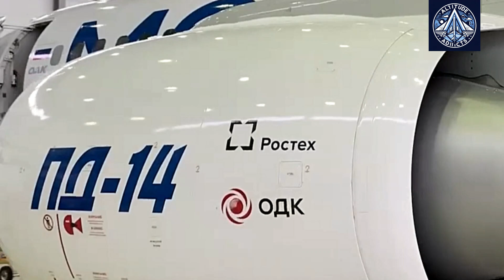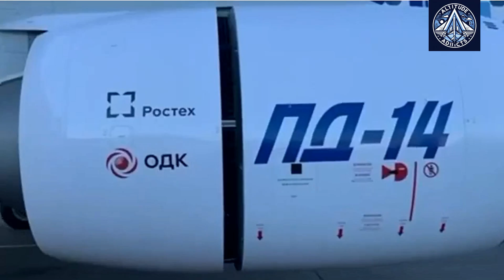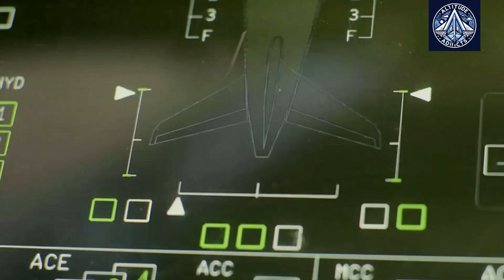PD-14 Engine - Thrust Reverser and Carbon Fiber Grids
The PD-14 aircraft engine represents a groundbreaking leap in aviation technology, integrating cutting-edge materials, advanced design principles, and revolutionary electric propulsion systems. Developed by UEC-Aviadvigatel, this turbojet twin-circuit engine is the first in Russia to feature an electric thrust reverser drive, marking a significant departure from traditional hydraulic systems.

This video delves into the intricate details of the PD-14's design and operation, highlighting the use of aerodynamic carbon fiber grids produced by the Central Research Institute of Special Machinery. These grids not only enhance the engine's performance but also ensure reliable operation of the reverse system, even under extreme conditions.

The electric thrust reverser drive, developed by Technodinamika, offers unparalleled advantages, including reduced weight, increased reliability, and enhanced environmental performance. We explore how this innovation aligns with the global trend towards “more electric aircraft” and why it positions the PD-14 as a market leader.

Additionally, the PD-14's remarkable fuel efficiency, 10-15% better than its competitors, makes it a cost-effective and eco-friendly choice. Its ability to extend the flight range up to 7,000 km further underscores its potential to redefine long-haul aviation.

Join us as we take a closer look at the engineering marvel that is the PD-14, examining its unique features, the challenges overcome during development, and its implications for the future of aviation. This is not just a story about a new engine—it's about reshaping the way we think about air travel.